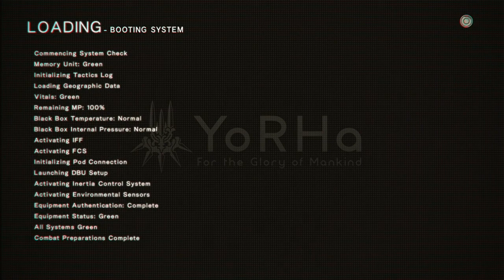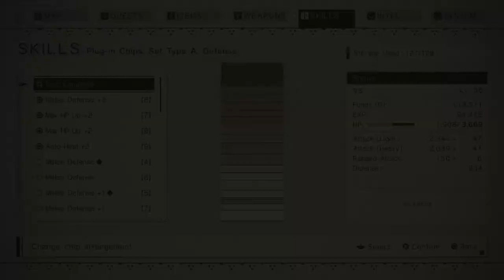EGPlay: NieR Automata - Part 34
Rout C starts here!